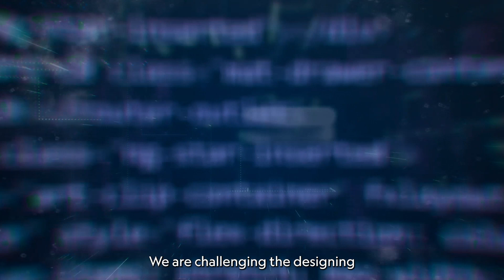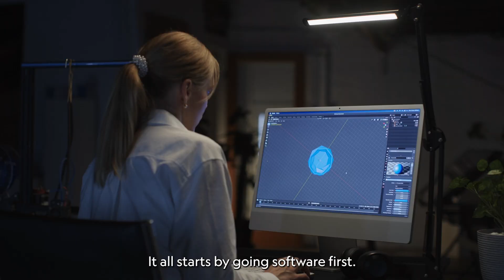ReOrbit Story Video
The solutions to reinforce the mission of helping humans and machines interact and exchange data seamlessly are ready and waiting for their turn to shoot for the stars. Small, cost-effective satellites have an immense potential to expand universal coverage, close the digital divide around the world and benefit global society and the environment.